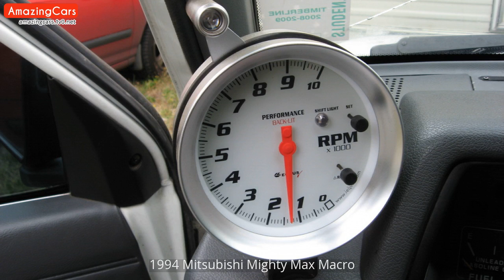1994 Mitsubishi Mighty Max Macro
1994 Mitsubishi Mighty Max Macro Pictures.
1994 Mitsubishi Mighty Max Macro tuning.